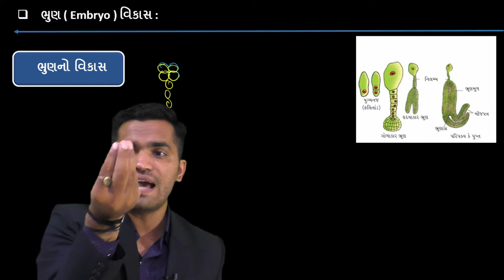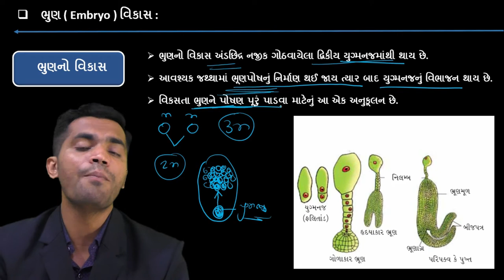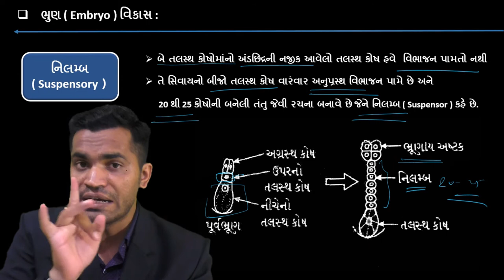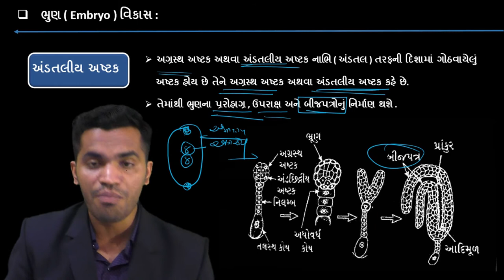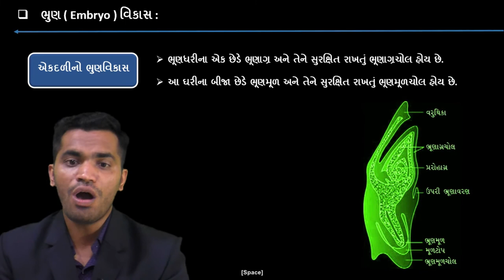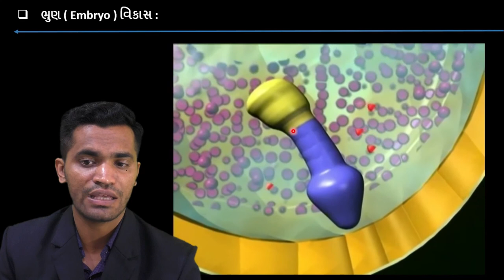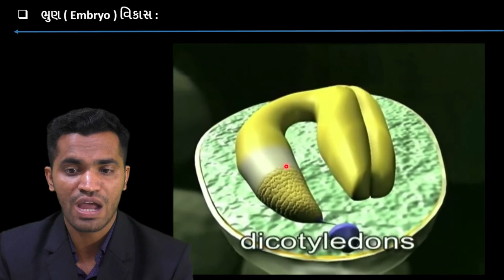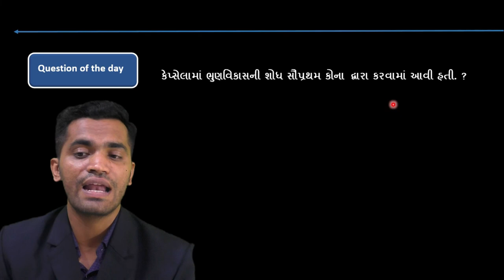BIOLOGY: LECTURE#22 CH-2-સપુષ્પી વનસ્પતિમાં-લિંગી પ્રજનન | NEET | BY UDAY SIR | GUJ. MED.